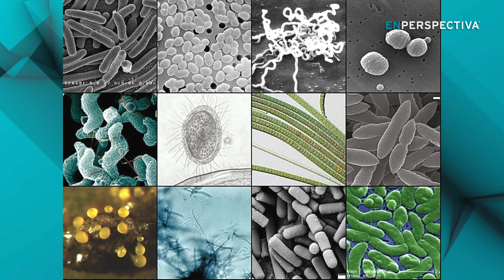LoCBio, una startup uruguaya que se plantea re programar bacterias para detectar cáncer y tratarlo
Usar a las bacterias a nuestro favor, ¿cómo les suena?

Bueno, eso es lo que se propone la start up uruguaya LoCBio.

Esta empresa es una de las cuatro empresas seleccionadas en la primera ronda de capitalización de Lab+ Venture Builders, una “aceleradora” que estableció el Institut Pasteur de Montevideo en alianza con la firma financiera Ficus Advisory.

El 22 de febrero conocimos en profundidad aquí En Perspectiva cómo opera esta iniciativa dedicada a apalancar nuevas compañías basadas en ciencias de la vida y que tengan potencial a nivel mundial. También descubrimos a una de esas firmas, Guska, creada por Gonzalo Moratorio y Pilar Moreno, dos investigadores que habían ganado notoriedad durante la pandemia. Y prometimos ir recibiendo a las otras tres start ups.

Hoy, justamente, les presentamos a LoCBio, que utiliza microorganismos inteligentes como herramienta para realizar diagnóstico y terapia, específicamente en cáncer colorrectal.

¿Cómo se hace para modificar el comportamiento de las bacterias?

¿Qué pueden hacer las bacterias para colaborar con el cuerpo en el combate al cáncer?

Conversamos En Perspectiva con el fundador de LoCBio, Felipe Trajtenberg (45 años), quien es bioquímico y doctor en Biología Molecular y Celular.